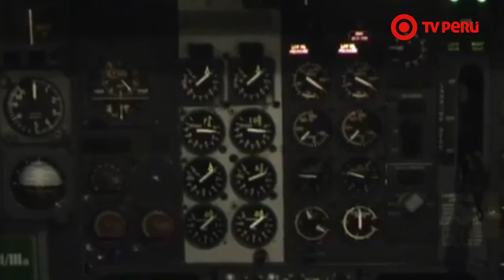Lets Fly - DOCUMENTARY (2013) Official Trailer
Lets Fly Documentary

Ever wonder what makes an aircraft or helicopter fly ?

Watch this fascinating documentary and let your career take-off !!

What really happens in the cockpit ?? How does one go about being a pilot ?

COMING SOON